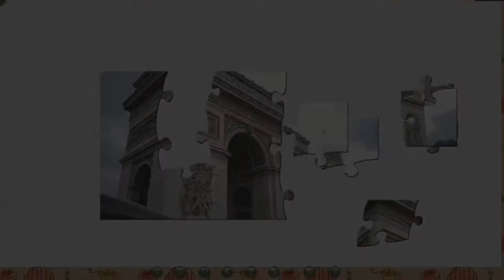1001 jigsaw world tour france | Gameplay Trailer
Explore the beauty of France through a breathtaking collection of jigsaw puzzles.

▶︎▶︎▶︎ About GameHouse ◀︎◀︎◀︎
GameHouse is a video game distribution platform and marketplace. With a library of thousands of games and new games added weekly, it’s an ideal way to bring all the games you love together in one place. Try Hidden Object, Time Management, Match 3, Indie games, and more for free!